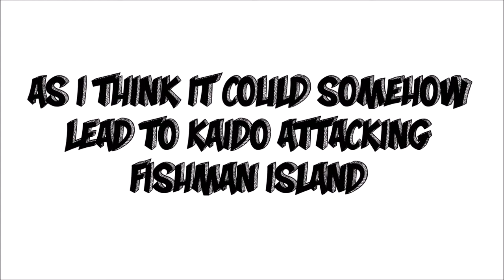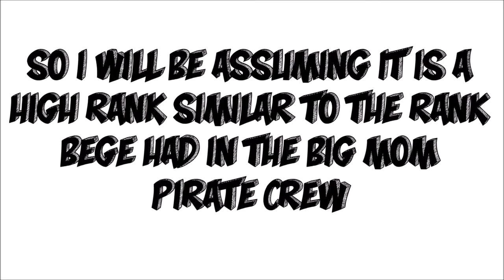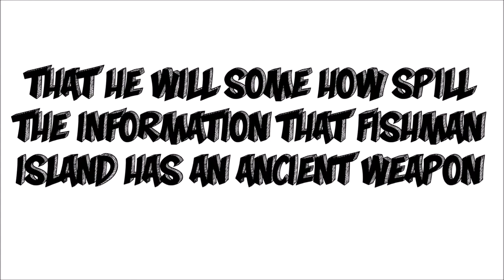Caribou's signifigance in the wano arc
Hey, what's up guys in this video I will be talking a bit about Caribou's cover story but the main aim of this video is just to suggest the idea of Kaido potentially destroying Fishman island because of Caribou giving information that there is an ancient weapon in Fishman island.